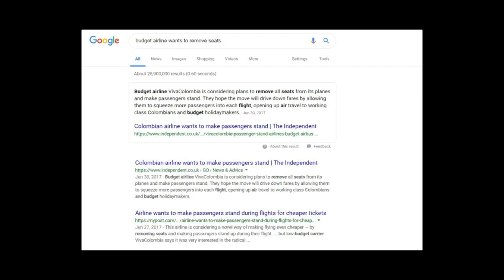Budget airline wants to remove all seats - is this real?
There is a news about removeing seats from budget airlines! What do airline aompanies say about this? Check this information in my video!